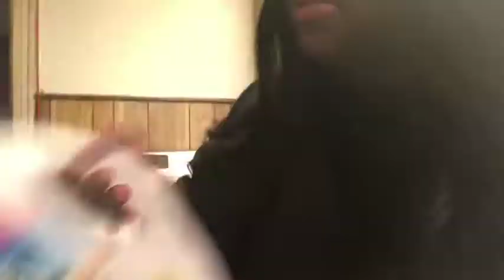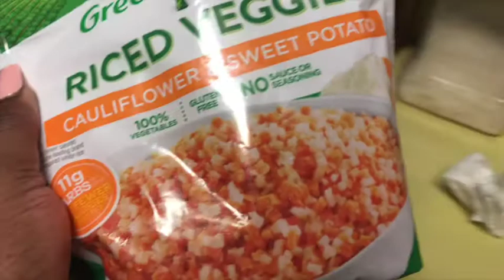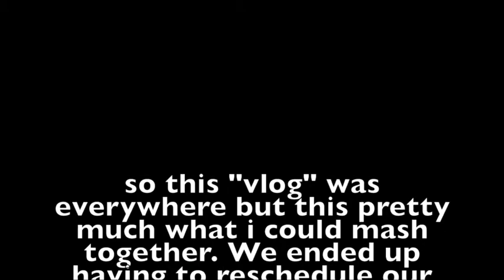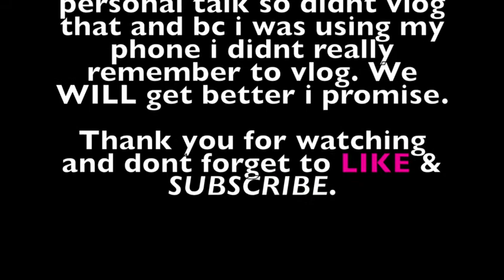VENUE RESCHEDULE ,GOING TO THE CITY | IAMASHLEEJADETV